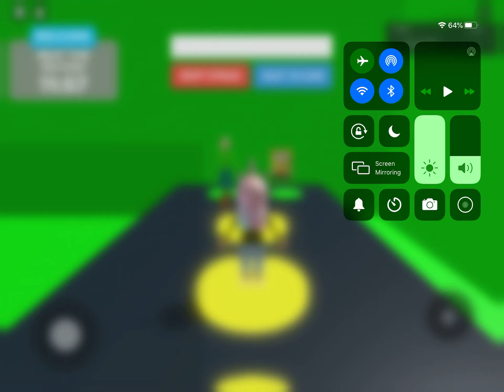Body obstacle course